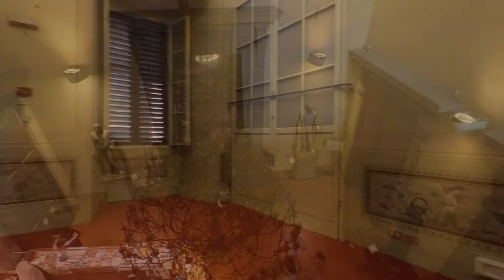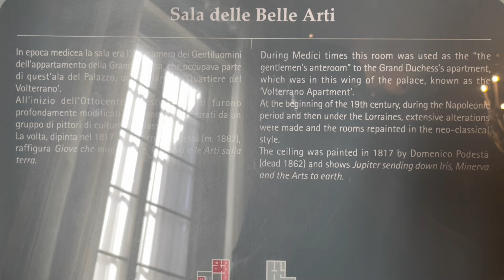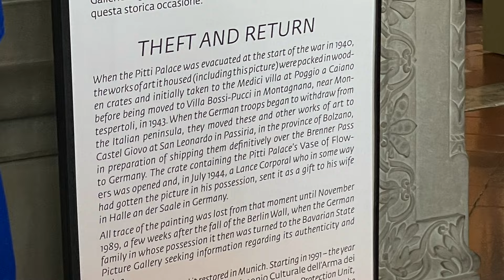Walking through the Palazzo Pitti (Pitti Palace) in Florence Italy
In case you're wondering, here are videos and photos of our day walking through the Palazzo Pitti (Pitti Palace) in Florence Italy. The palace is massive and you really cannot see it all. Without a doubt there is a ton of art an rooms of opulence walking through the Palentine Gallery, the Royal Apartments, and viewing the Gallery of Modern Art. We could not make it through all of the galleries, but definitely worth a visit. Hopefully this gives you a glimpse of the vastness of treasures and history there.

The Palazzo Pitti (Italian pronunciation: [paˈlattso ˈpitti]), in English sometimes called the Pitti Palace, is a vast, mainly Renaissance, palace in Florence, Italy. It is situated on the south side of the River Arno, a short distance from the Ponte Vecchio. The core of the present palazzo dates from 1458 and was originally the town residence of Luca Pitti,[1] an ambitious Florentine banker.

The palace was bought by the Medici family in 1549 and became the chief residence of the ruling families of the Grand Duchy of Tuscany. It grew as a great treasure house as later generations amassed paintings, plates, jewelry and luxurious possessions.

In the late 18th century, the palazzo was used as a power base by Napoleon and later served for a brief period as the principal royal palace of the newly united Italy. The palace and its contents were donated to the Italian people by King Victor Emmanuel III in 1919.

The palazzo is now the largest museum complex in Florence. The principal palazzo block, often in a building of this design known as the corps de logis, is 32,000 square metres. It is divided into several principal galleries or museums including the Palatine Gallery, Royal Apartments, Gallery of Modern Art, Treasury of the Grand Dukes, Porcelain Museum, Costume Gallery, and the Carriages Museum.

Today, transformed from royal palace to museum, the Palazzo is in the hands of the Italian state. Once under the "Polo Museale Fiorentino", an institution which administers twenty museums, from 2015 it is a department of the Uffizi Gallery, as a separate and independent structure within the Ministry of Cultural Properties and Activities, and has ultimate responsibility for 250,000 catalogued works of art. In spite of its metamorphosis from royal residence to a state-owned public building, the palazzo, sitting on its elevated site overlooking Florence, still retains the air and atmosphere of a private collection in a grand house. This is to a great extent due to the "Amici di Palazzo Pitti" (Friends of the Palazzo Pitti), an organisation of volunteers and patrons founded in 1996, which raises funds and makes suggestions for the ongoing maintenance of the palazzo and the collections, and for the continuing improvement of their visual display.

The construction of this severe and forbidding building was commissioned in 1458 by the Florentine banker Luca Pitti (1398–1472), a principal supporter and friend of Cosimo de' Medici. The early history of the Palazzo Pitti is a mixture of fact and myth. Pitti is alleged to have instructed that the windows be larger than the entrance of the Palazzo Medici. The 16th-century art historian Giorgio Vasari proposed that Brunelleschi was the palazzo's architect, and that his pupil Luca Fancelli was merely his assistant in the task, but today it is Fancelli who is generally credited. Besides obvious differences from the elder architect's style, Brunelleschi died 12 years before construction of the palazzo began. The design and fenestration suggest that the unknown architect was more experienced in utilitarian domestic architecture than in the humanist rules defined by Alberti in his book De Re Aedificatoria.

Though impressive, the original palazzo would have been no rival to the Florentine Medici residences in terms of either size or content. Whoever the architect of the Palazzo Pitti was, he was moving against the contemporary flow of fashion. The rusticated stonework gives the palazzo a severe and powerful atmosphere, reinforced by the three-times-repeated series of seven arch-headed apertures, reminiscent of a Roman aqueduct. The Roman-style architecture appealed to the Florentine love of the new style all'antica. This original design has withstood the test of time: the repetitive formula of the façade was continued during the subsequent additions to the palazzo, and its influence can be seen in numerous 16th-century imitations and 19th-century revivals. Work stopped after Pitti suffered financial losses following the death of Cosimo de' Medici in 1464. Luca Pitti died in 1472 with the building unfinished.